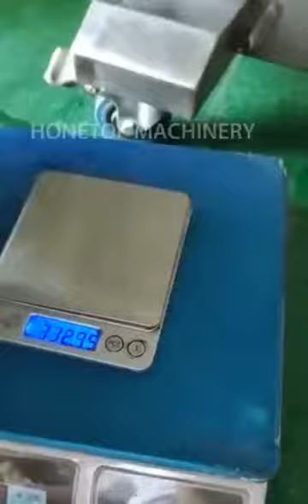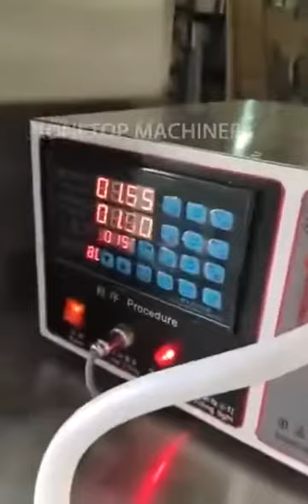Small Liquid Packing Machine HTL-400Y